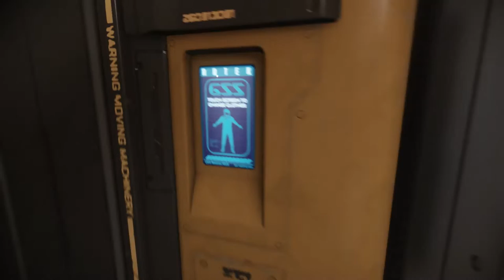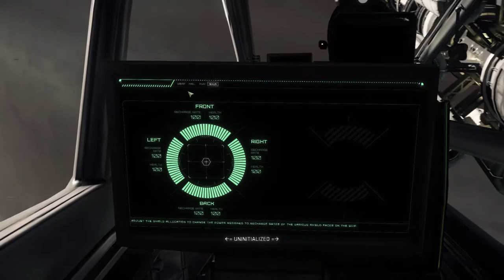Star Citizen #1 | Persistentes Universum | Let's Play german/deutsch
Chaoten im All: Tryhorn und Saekar testen das erste Mal ihre Schiffe im persistenten Universum von Chris Roberts Star Citizen. Keine Ahnung von Steuerung und Funktionen, aber viel Mut zum Ausprobieren!

► ?FRAGEN?